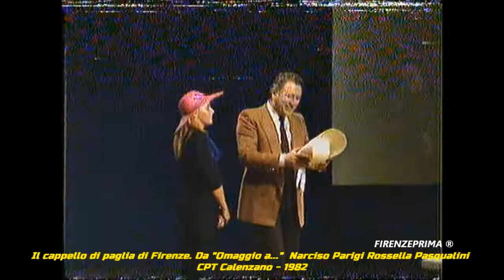Il cappello di Paglia di Firenze. (censurato) di Narciso Parigi Rossella Pasqualini 1982.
Il cappello di Paglia di Firenze. (censurato) da "Omaggio a. " - Narciso Parigi 1982. Riversato da AMPEX VR 7003H. Registrato presso il centro di produzione televisiva CPT di Calenzano. Tratto dagli archivi di Mauro Montagni. Reperto video da Master cioè unico. Non esiste in rete nessun video identico, se non copiato da questo. Riversamento e digitalizzazione Dr. Fernando Menichini. Mi scuso per la rimozione dell'audio dovuto alla continua rivendicazione dei diritti di autore. Siamo nel terzo mondo dove si cerca di mettere i bastoni tra le ruote a chi cerca e salva materiale video introvabile. Complimenti.